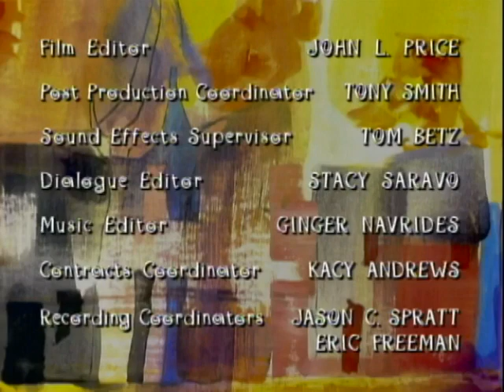Fatherhood S01E04 - The Lyin' King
Roy tells a series of lies and ends up learning a hard lesson about telling the truth.

Also starring:
DEE BRADLEY BAKER as the Customer and the Waiter
CHRISTIAN COPELIN as Kurtz